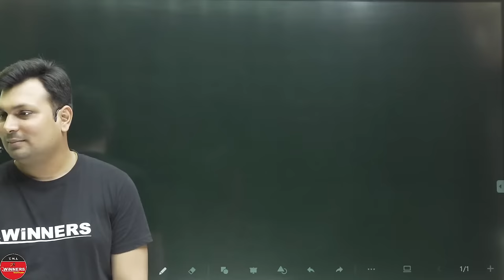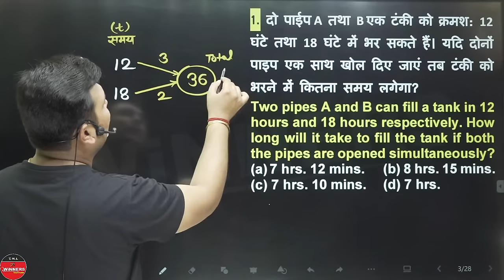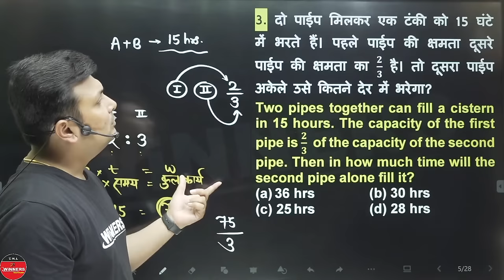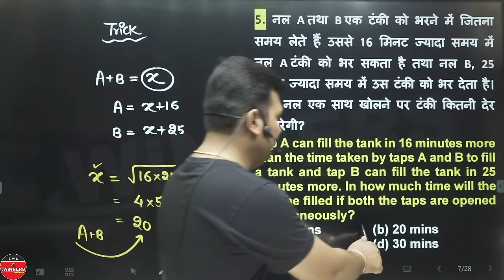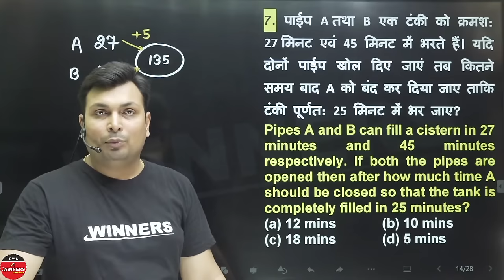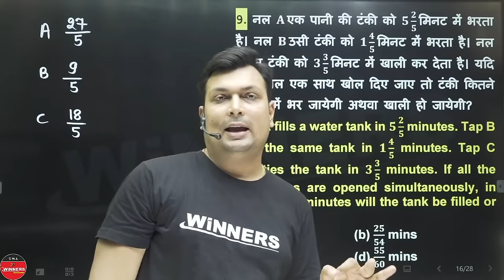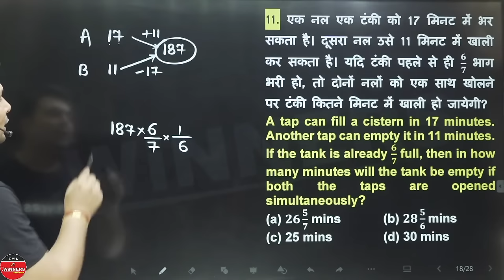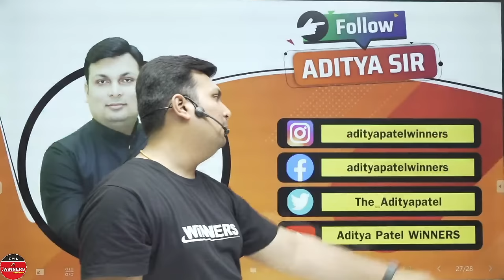PIPE & CISTERN BY ADITYA SIR | GROUP D | PATWARI | MPSI | SSC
PIPE & CISTERN (नल व टंकी) BY ADITYA SIR | GROUP D | PATWARI | MPSI | SSC | BY ADITYA SIR

आदित्य सर की MATHS BOOK Amazon, Flipkart और WiNNERS के Office पर उपलब्ध है। दी गई लिंक पर क्लिक करें और आर्डर  🛒  करें !

railway gamester
railway group d exam update
railway group d exam pattern